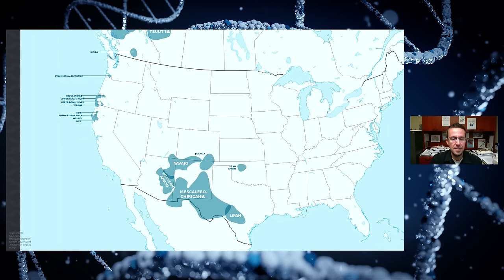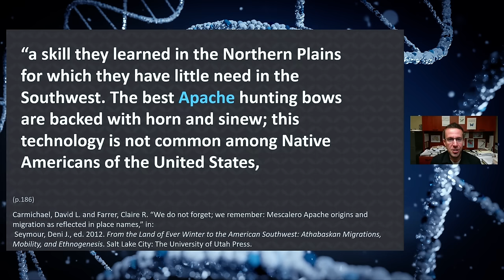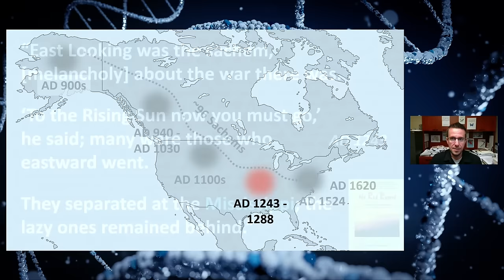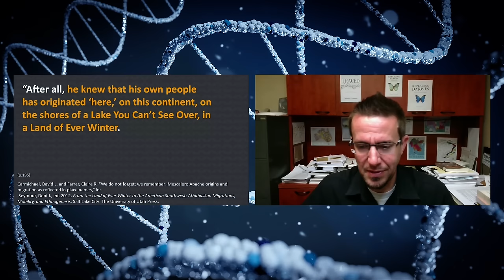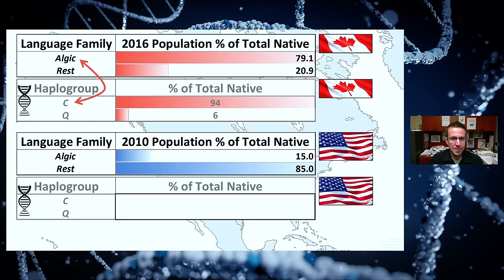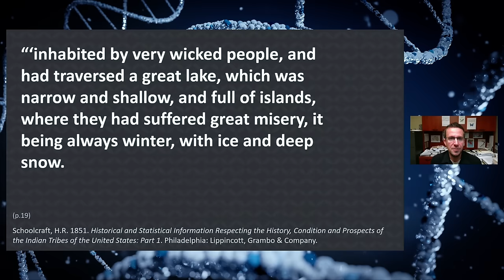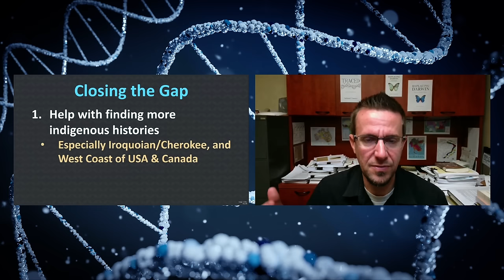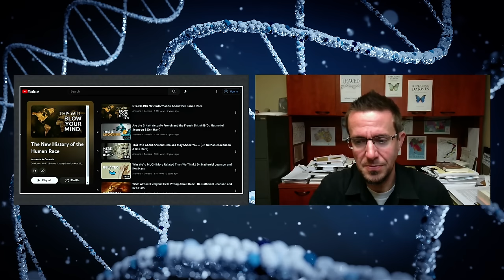Have Native Americans ALWAYS Been in America?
Native Americans say they've always been in America. Did their ancestors ever live somewhere else? In this video, Dr. Nathaniel Jeanson reveals how the history of the Navajo and Apache uncovers a surprising and moving answer to this question.

To learn more about the human race, check out the Traced book